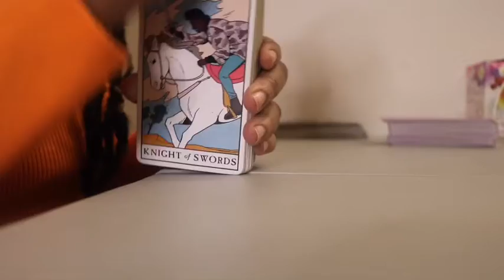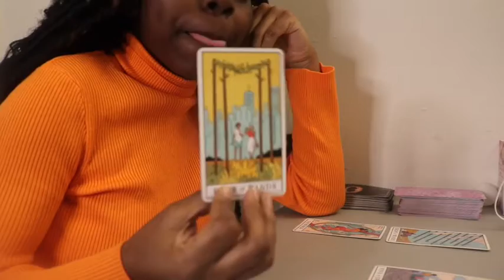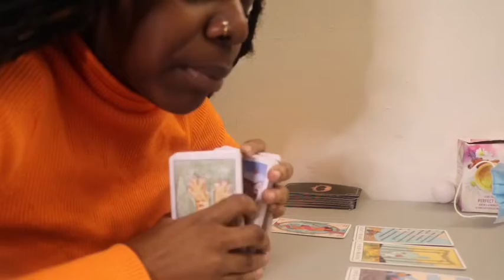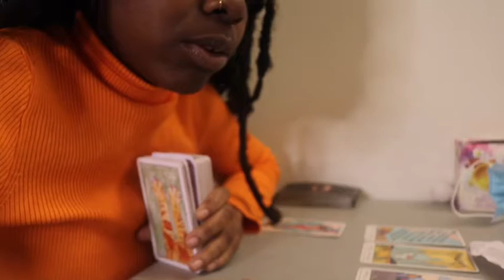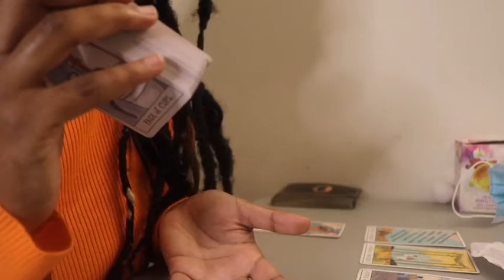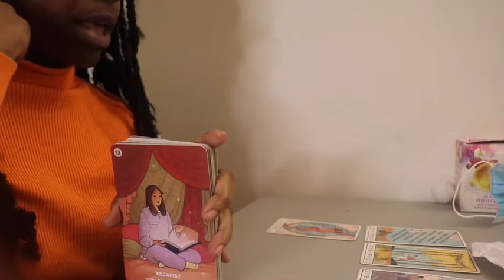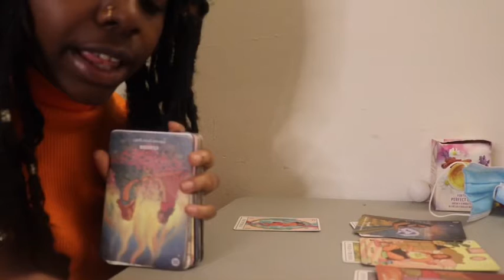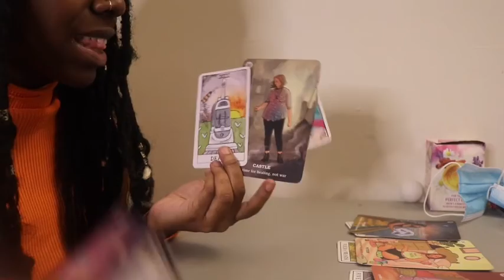What will happen this week ! 🔥😊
Hello guys hope all of you are having a blessed day peace & love